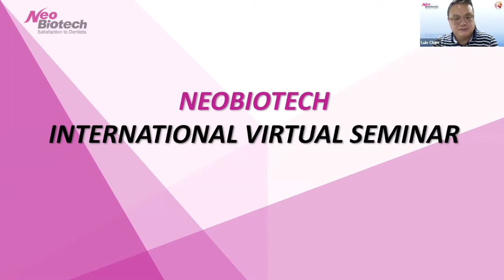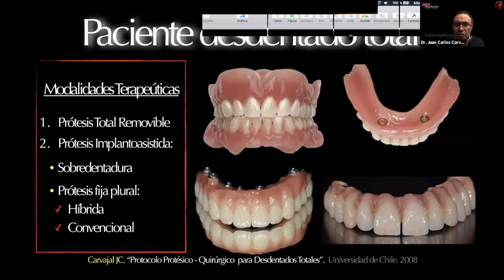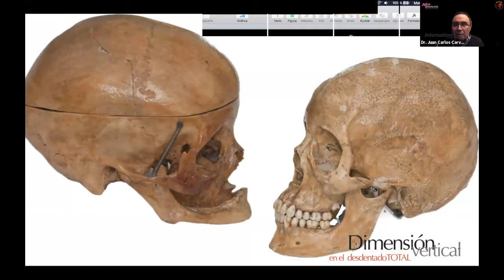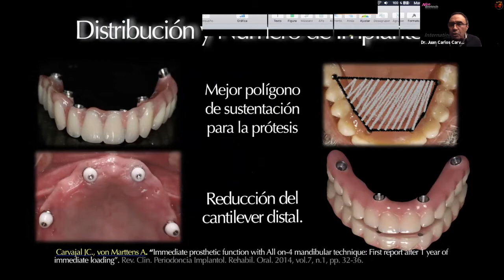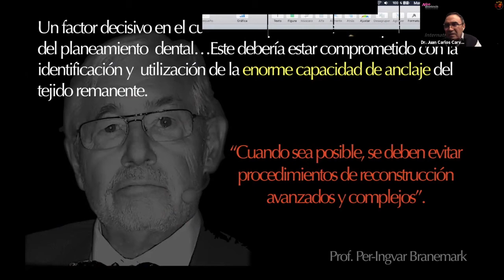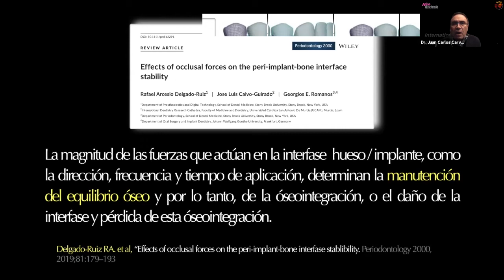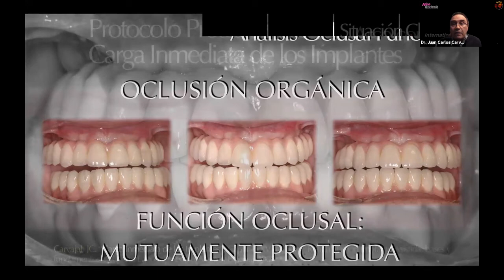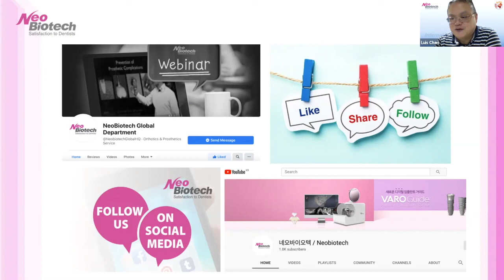(SPN) El Arco Edéntulo Completo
Lecturer: Dr. Juan Carlos Carvajal Herrera
Date: October 20th, 2020
Language: Spanish

Course Title:
▶SP : El Arco Edéntulo Completo
▶EN : The Complete Edentulous Arch

Course Description:
▶SP : Se identifica la problematica del Arco Dentario Totalmente Edéntulo y se plantea un protocolo protésico / quirúrgico  predecible, identificando los factores  críticos para el éxito de tratamiento.

▶EN : The problem of the Totally Edentulous Dental Arch is identified and a predictable prosthetic / surgical protocol is proposed, identifying the critical factors for treatment success

Neobiotech will always try the best to improve the every quality for your satisfaction.

Any share, quotation, or any kind of compilation or elaboration of any contents from this video must be primarily inquired in written format and consented by Neobiotech co., ltd., in order to obey any legal matters.